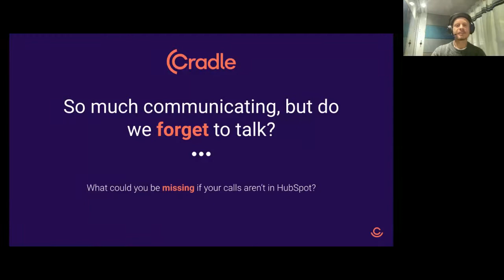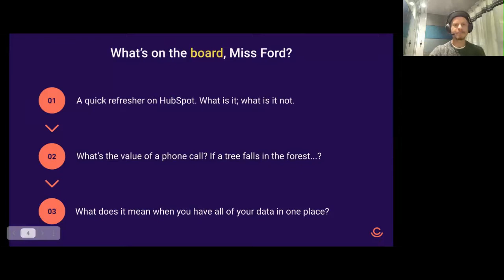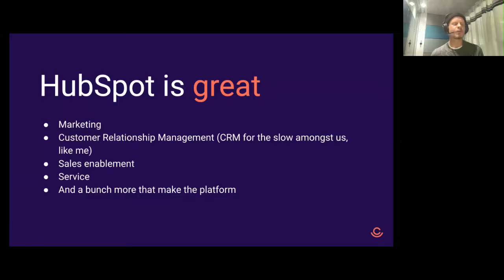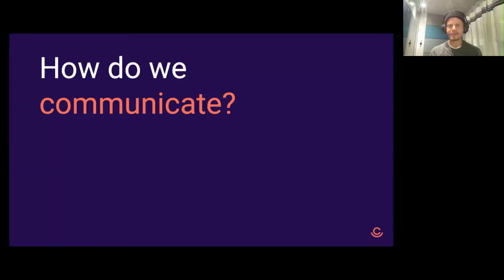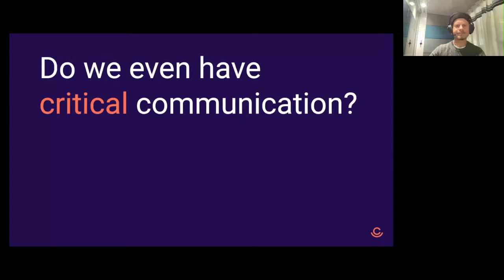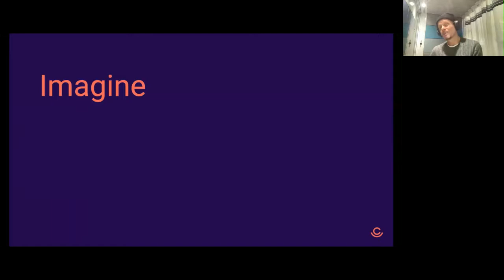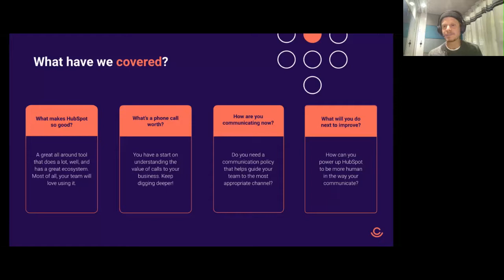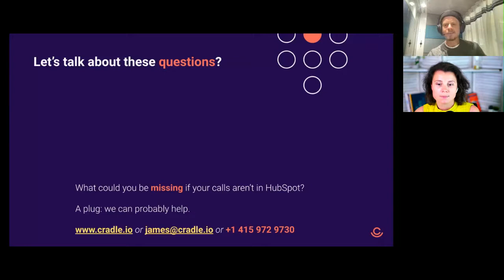How important is calling to your business, with Cradle HubSpot Integration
This is a recording from the session that was presented at DepositFix’s Power Up Your HubSpot summit.

James McCarthy is the CEO at Cradle.

In this session we discuss:
- What is going on in our business that we can't see right now?
- How can we leverage the phones to improve our sales and customer support processes?
- Are we having our critical communications through the wrong channels? How do we fix it?

DepositFix is a payment integration for HubSpot that allows you to accept payments though Stripe/PayPal using your HubSpot forms, sync payment data, and run marketing campaigns based on purchase data.